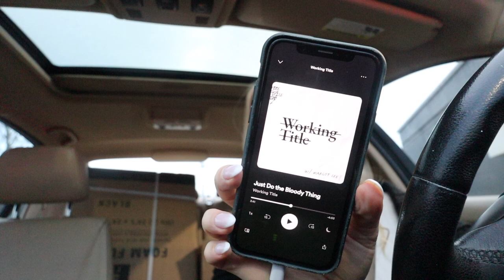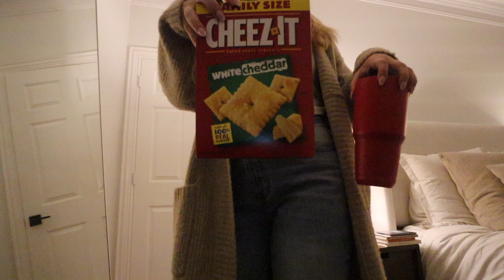WEEK IN MY LIFE | finally addressing my breakup, 6am work morning routine & new year anxiety chat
hope you enjoy this week in my life vlog!

Princess polly shoes
Greenchef- Go